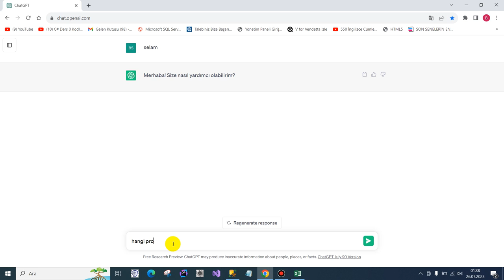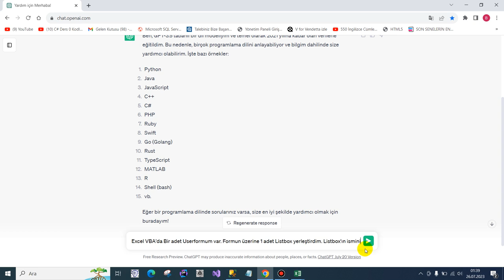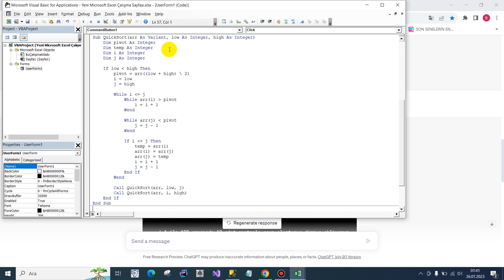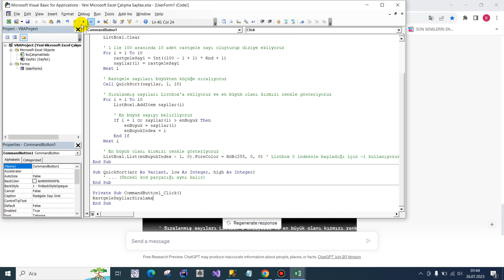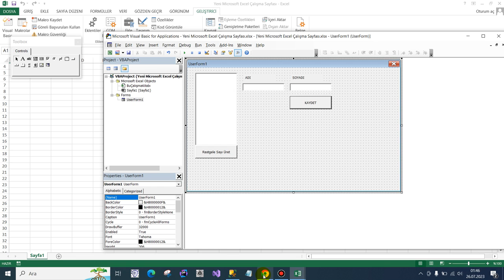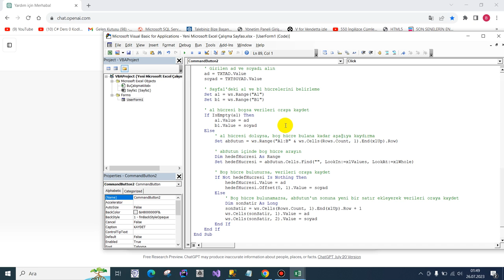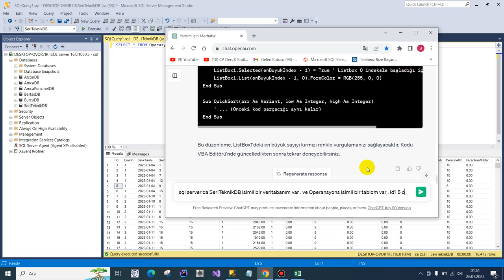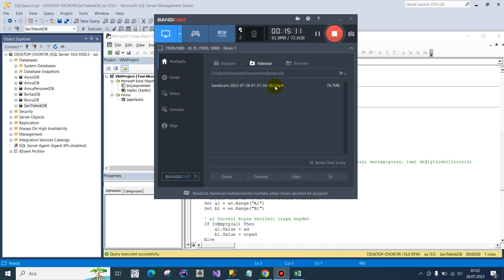Yapay Zeka Yardımıyla Program Yazma- DERS-1